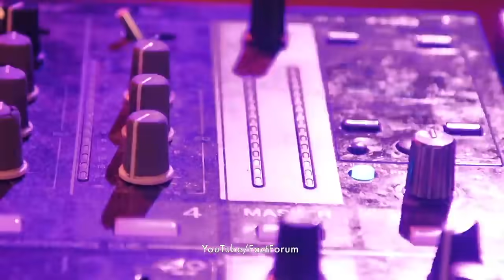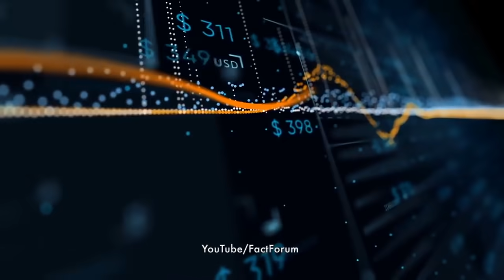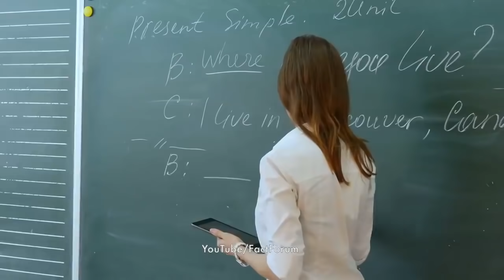हॉगकॉग के बारे में अजीबोग़रीब और उम्दा काम | amazing facts about hong kong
amazing facts about hong kong